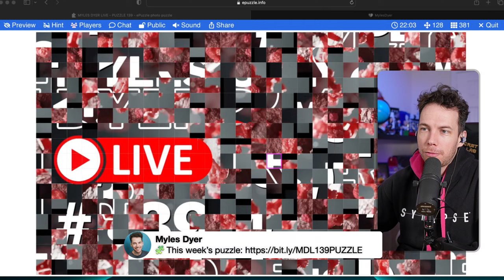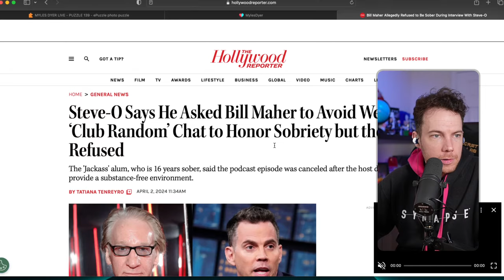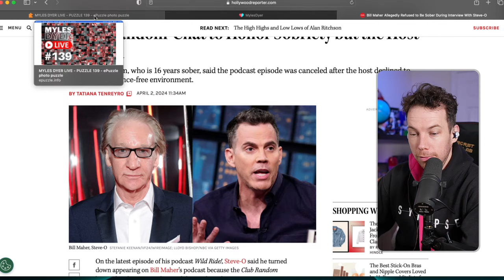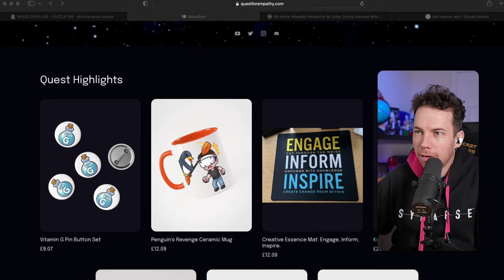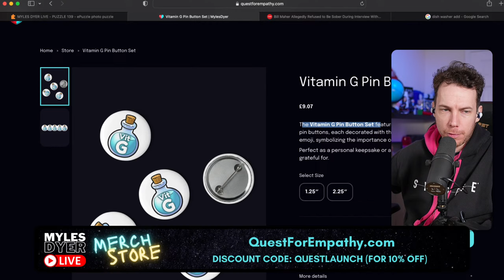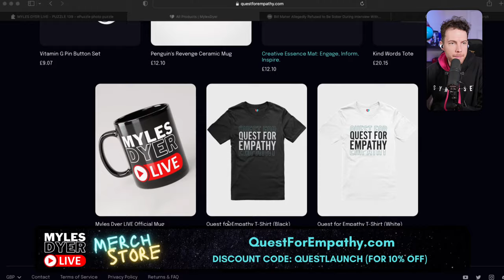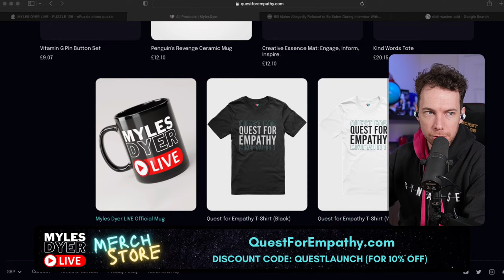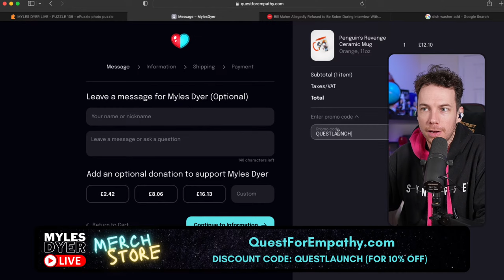Beyond Covid: How we live, work, and connect four years on | Myles Dyer LIVE #139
Four years since Covid-19 upended the world, we're taking a moment to reflect on its enduring impact. How have our ways of living, working, and connecting shifted—or have they not?

Whether remote work has become your norm, you find yourself cautious in crowds, are navigating the aftermath of long Covid, or have returned to your pre-pandemic routines, I'd love to hear about your experiences.

Let's take this opportunity to discuss the resilience and lessons learned during these unparalleled times.

// TIME STAMPS (Thank you Karina!)
0:00 – Start
3:41 – Intro & housekeeping
9:34 – Vitamin G
20:21 – Dyer Discoveries | Dishwasher
23:53 – MDL merch store
43:33 – Main topic intro
51:17 – Lateral flow tests
56:06 – Remote work
57:03 – Vaccines
1:00:57 – Chat discussion
1:03:45 – The original swab test
1:06:04 – Chat discussion
1:26:25 – Wrap up
1:28:35 – Credits
1:31:33 – Post credits